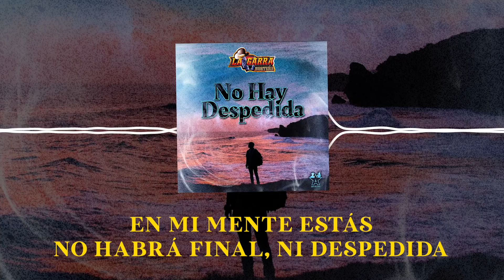La Garra Norteña - No Hay Despedida (Video Lyric)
Nuestras playlist de Banda

Playlists recomendadas:

Letra No Hay Despedida – La Garra Norteña

Cada despertar

Me pongo a pensar

No puedo aceptar

Que ya no estás conmigo

En mi soledad

No es fácil hallar

Consuelo al mirar

Dejaste un gran vacío

Tú vivirás siempre en el recuerdo

Así es que no habrá una despedida

Sé que este dolor pronto terminará

Porque en mi alma estás de noche y día

Yo no te daré la despedida

Porque te veré en la otra vida

En mi mente estás

No habrá final, ni despedida

Cada despertar

No puedo aceptar

En mi soledad

Consuelo al mirar